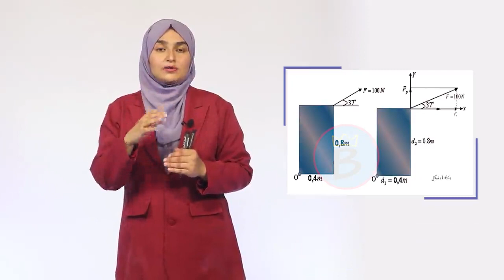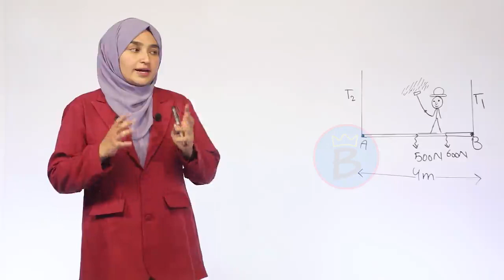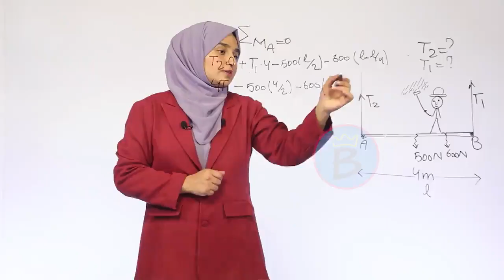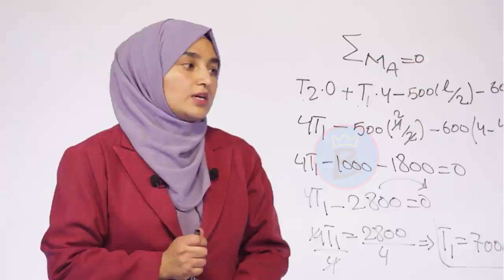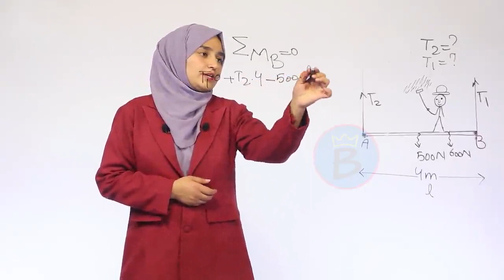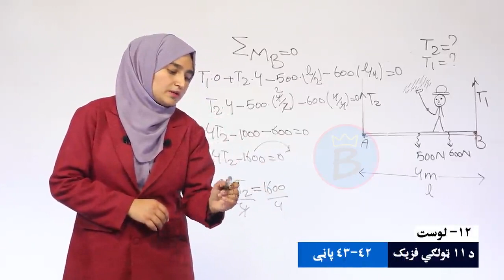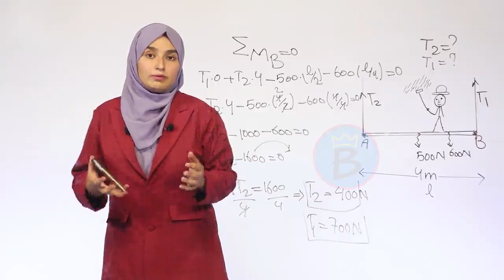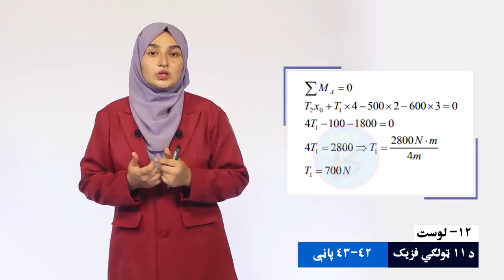فزیک ټولګی ۱۱ | لوست ۱۲ | د دوران د نقطې د موقعیت ټاکل